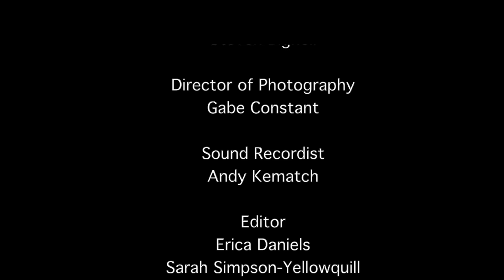The Vision - Short Film 2019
The Vision - NSI Northern Voices
Short Film I had the honor of working in with an awesome crew, main character 'Atchak', Joe Bignell. Written, Directed Cherrie Burns, Film Mentor Erica Daniels, Production Manager Steven Bignell, Director of Photography Gabe Constant, Sound Recordist Andy Kematch, Editor Erica Daniels, Sarah Simpson-Yellowquill, Produced by National Screen Institute. Aho!